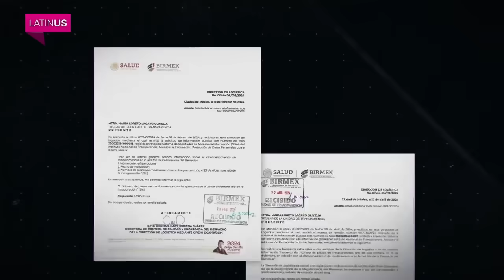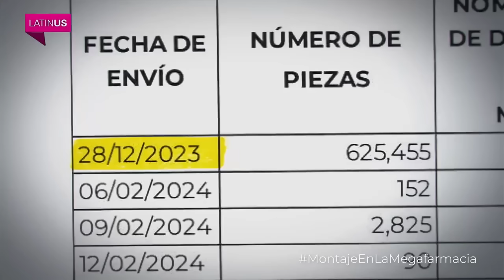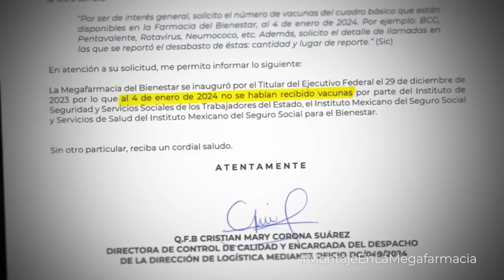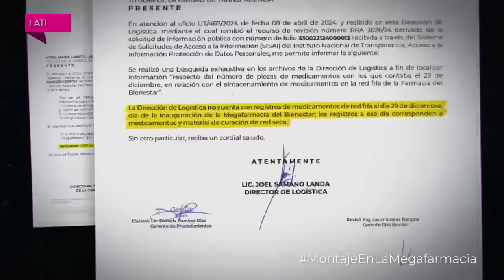¡MEGA MONTAJE de AMLO! ¡Documentos REVELAN que la INAUGURACIÓN de laMEGA FARMACIA fue un FRAUDE!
AGRADECEMOS TUS DONATIVOS vía:
►TARJETA BANAMEX: 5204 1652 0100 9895
►DEPOSTO a la CUENTA: 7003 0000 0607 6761
►TRANSFERENCIA a la CLABE: 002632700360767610
A NOMBRE DE: JESUS MIGUEL GARZA QUINTANA
BANCO BANAMEX
SUCURSAL 4411

PODCAST
Escúchanos en: